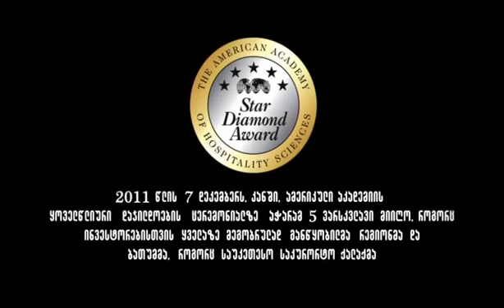Por Una Cabeza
Caroline Campbell & Lisa Batiashvili